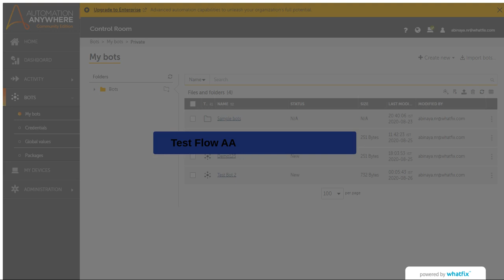Test Flow AA